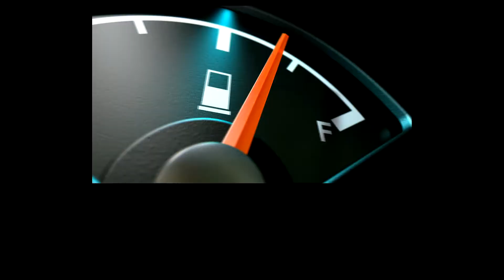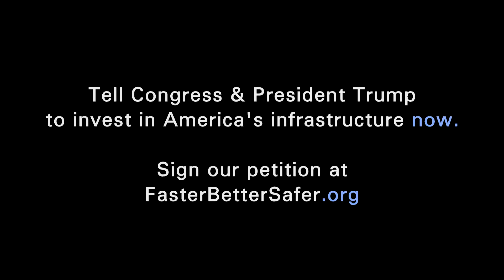Elected Leaders Need to Do More Than Just Talk About Transportation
Produced by Tobin Communications